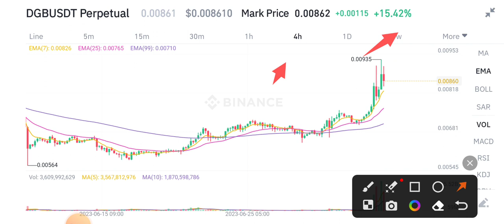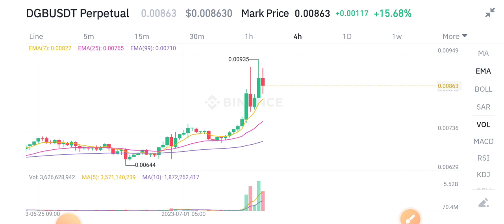Digibyte Price Prediction! DGB Coin News Today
Queries Solved:
1.  today target
2.  price today
3.  price prediction
4.  token today target